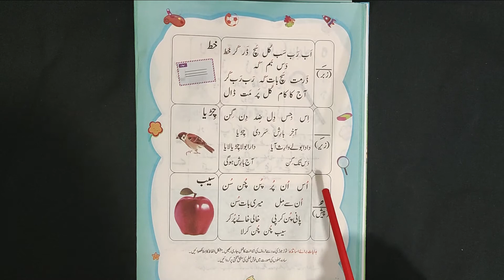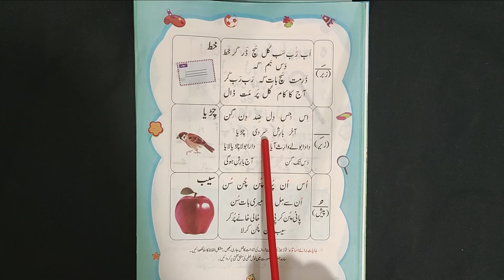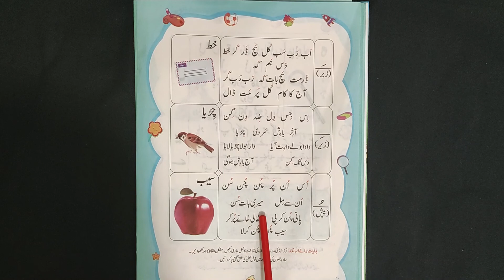Urdu Zabr Zir Pesh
Zabar, Zir and Pesh in Urdu language are used to pronounce words correctly. Changing the symbols of zabr, zir and pesh on Urdu letters also changes the meaning of words.